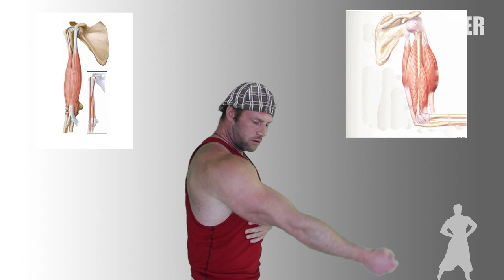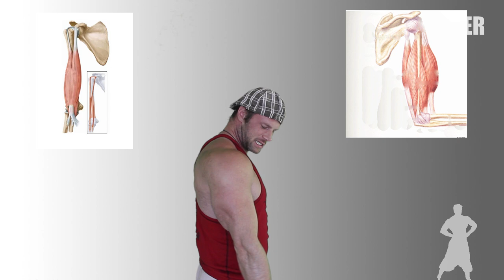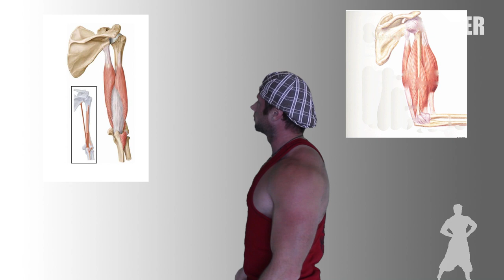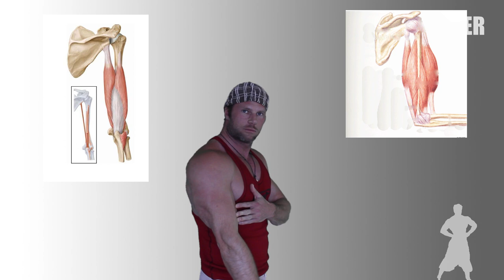DAS ARMBOOSTER PROGRAMM! | #3 ANATOMIE | DURCHSCHAUE DEINE ARME! | Aufbau Bizeps Trizeps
3-facher SUPPORT: Unterstützt den Kanal, mich und Euch selbst und kauft Eure Supplements bei Weider Der MAXIMALE Rabatt auf ALLES bei WEIDER! mit Code GOTTI

- Kenne Deinen Feind! ...und Deinen Freund...! Du willst stärkere und massigere Arme? Dann musst Du wissen, WIE diese überhaupt aufgebaut sind und welche Funktion sie haben. Klingt erstmal nach grauer Theorie, aber einmal in diesen wenigen Minuten das Thema verstanden und Ihr wisst für den REST EURES LEBENS was die besten Übungen für Euren Bizeps und Trizeps sind, warum und wie Ihr sie optimal nutzt!